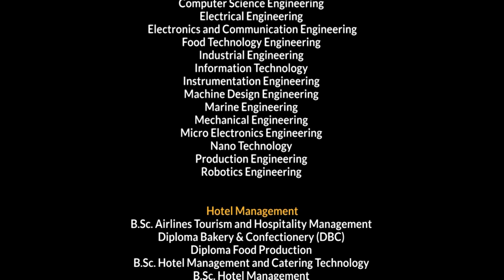PYAR TERE DA ASAR by Nimrat Khaira - Desh Bhagat University | Top universities in India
Nimrat Khaira performs at Desh Bhagat University best university in Punjab and top universities in India, Mandi Gobindgarh - Punjab, during the youth festival.